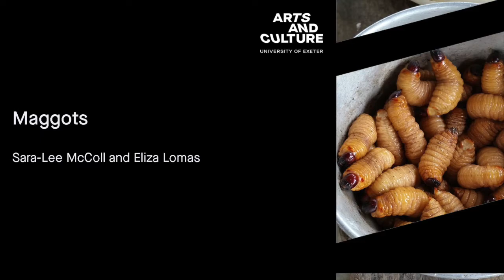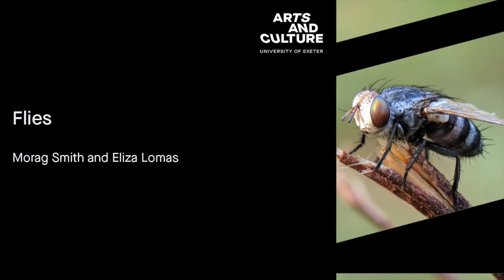Flies | Insect Love Songs | In the Company of Insects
This work is part of a collection called In the Company of Insects. Find out more and listen to the full collection by visiting

Poems by Sara-Lee McColl and Morag Smith
Producer and sound designer Eliza Lomas
Commissioned by Arts and Culture, University of Exeter